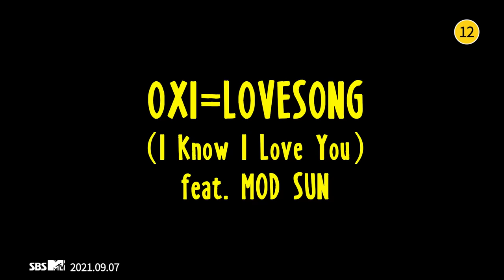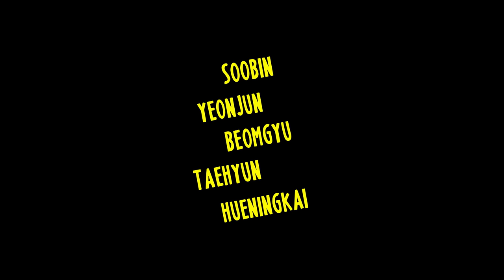TXT (투모로우바이투게더) '0X1=LOVESONG (I Know I Love You) feat. MOD SUN' Official MV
Credit:
Film by NMW